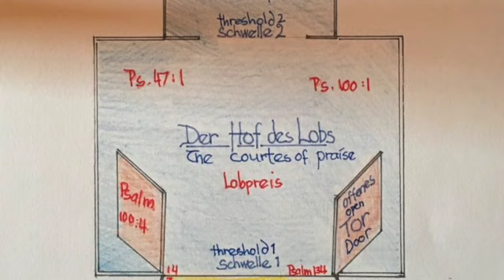Geistliches Wachstum 3a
DIE KRAFT ES ZU TUN DIE TAUFE DES HEILIGEN GEISTES